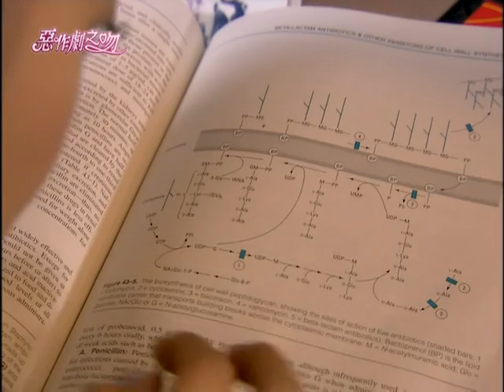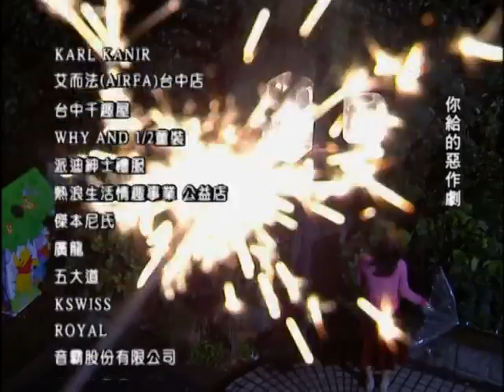《惡作劇之吻｜It Started With A Kiss》60分版｜EP20 ─ 鄭元暢、林依晨、汪東城、許瑋甯、張永正、趙詠華、唐從聖、劉容嘉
湘琴和武仁約在直樹打工的餐廳會面，但直樹仍是毫無反應。反而是阿金對於武仁的出現相當不悅，企圖阻擋他與湘琴見面。

湘琴與武仁互相來電交往的消息在學校傳遍了，但直樹依舊毫無反應，湘琴有意放棄這種試探。武仁企圖強吻湘琴被阿金攔下，兩人大打出手，直樹表示不管他們打得頭破血流，湘琴喜歡的人終究是他。此時湘琴終於知道了直樹對自己並不是不在乎，只是直樹早就識破湘琴和武仁約會，其實是他母親的授意。

期末考前湘琴與直樹在圖書館巧遇，平常從不溫習功課的直樹這突如其來的認真態度讓湘琴感到不解，後來發現直樹竟然是為了考醫學院做準備，得知了直樹未來想朝醫界發展，湘琴心中無比喜悅。
阿利電召直樹回家表示公司有人捲走公款，並偷走了新的玩具設計，需要直樹到公司幫忙一兩個禮拜，湘琴聽到消息後興奮不已，主動要求也到公司幫忙。